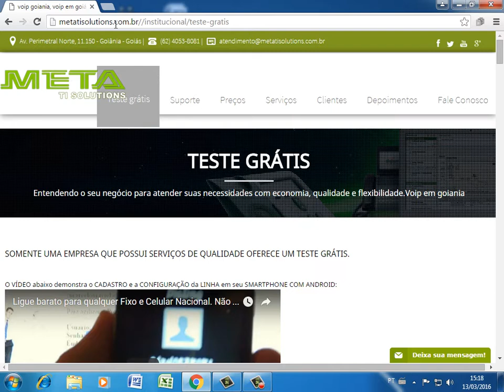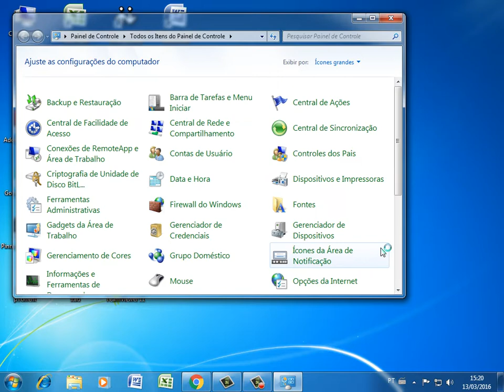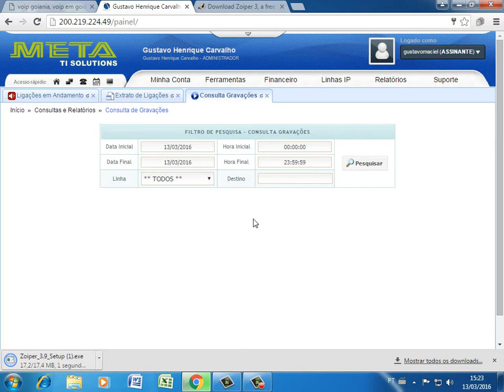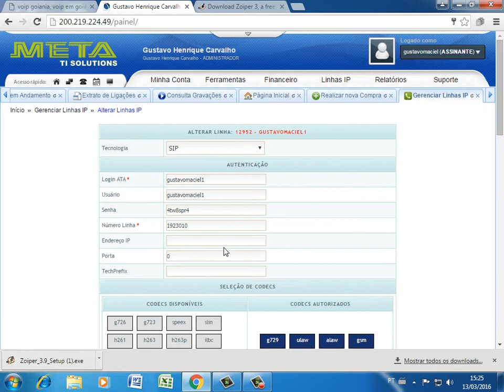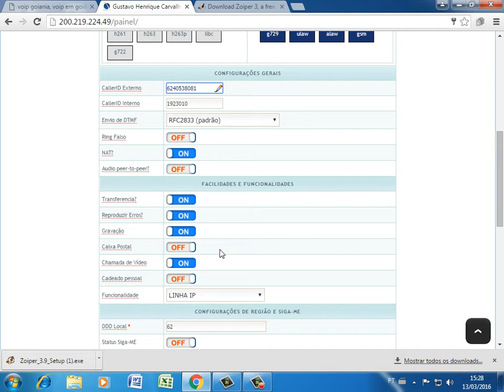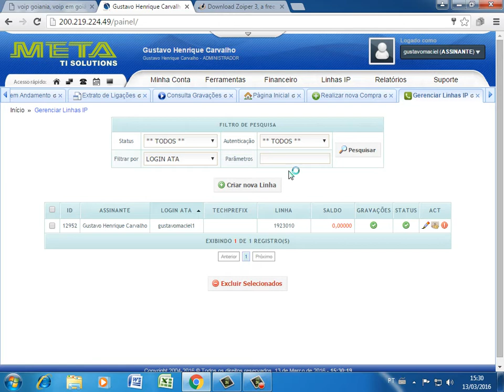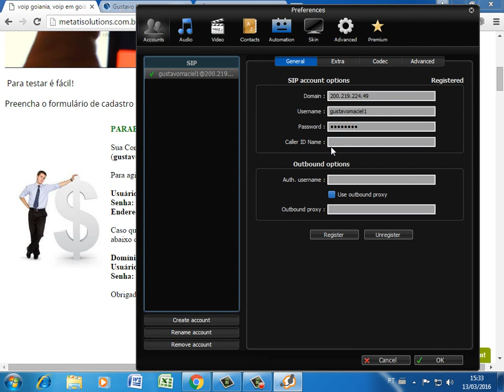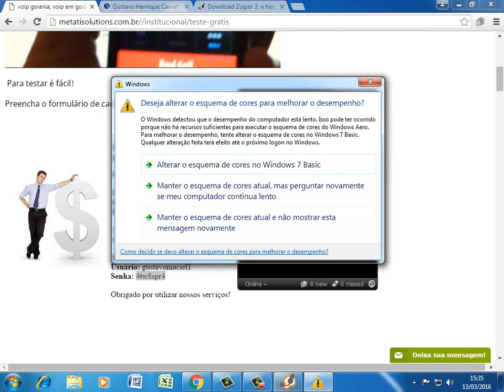Zoiper Windows. Ligue de seu Notebook ou Pc. Meta Ti Solutions - voip em goiania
Nesse vídeo você vai aprender a configurar o Softphone Zoiper no Windows utilizando a plataforma de telefonia ip da Meta Ti Solutions em um Pc ou Notebook.

Esse vídeo parece que ficou grande, porém todas as informações passadas não necessárias para o bom funcionamento da sua linha ip.

Ligue de seu Notebook e reduza os gastos mensais com telefonia da sua Empresa.

Esqueça tudo que já ouviu falar sobre Voip e comece economizar sem perder a qualidade e precisão da telefonia convencional. O teste grátis serve para provar a funcionalidade de nossa plataforma, teste você também!

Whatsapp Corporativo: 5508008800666